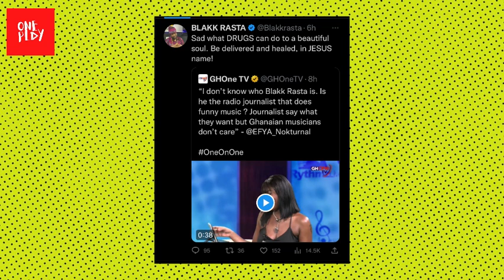Blakk Rasta replies to Musician Efya in an unkind manner, all that happened!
Blakk Rasta replies to Musician Efya in an unkind manner